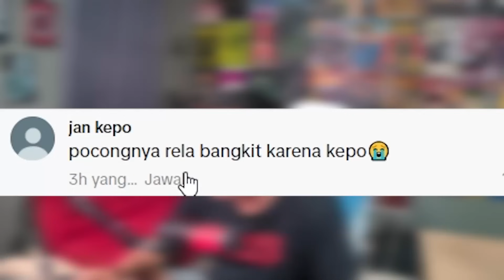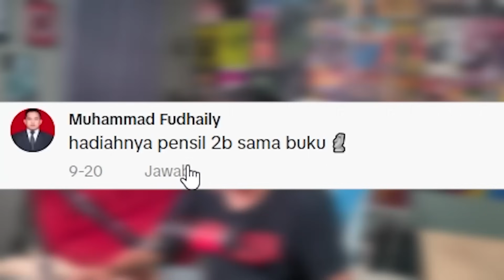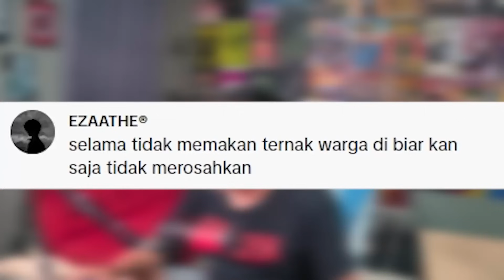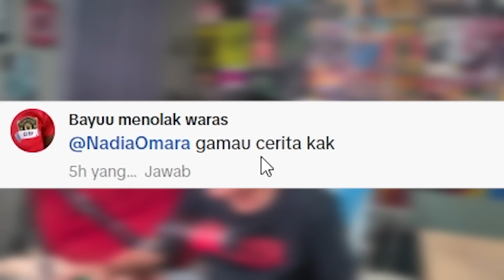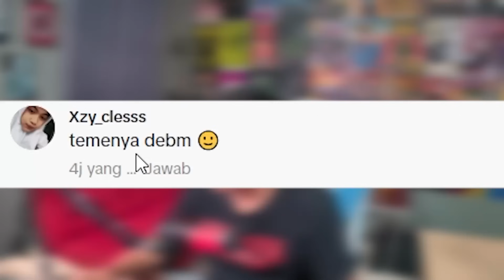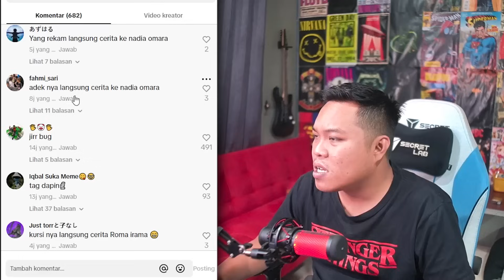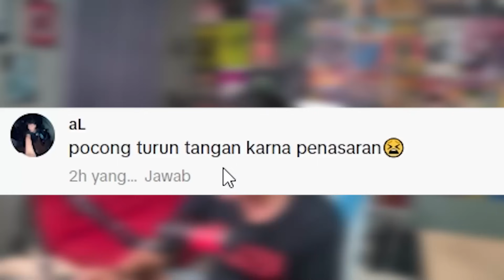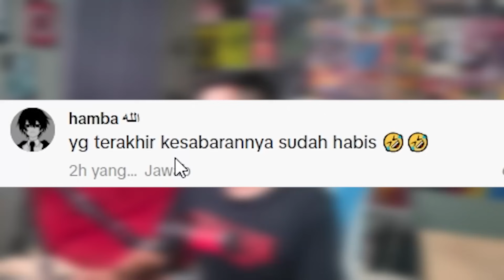dijamin bersama dede inoen tidak akan kelaparan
Terima kasih dah nonton
Semoga senang dengan konten2 gue yak..